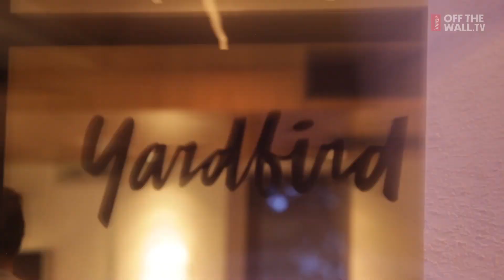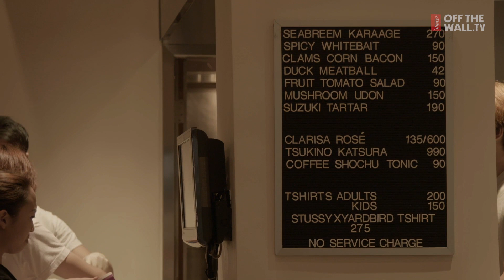Yardbird - Hong Kong | House of Vans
The food, the drinks, the staff, the music, the artwork. If you have just one evening in Hong Kong, make sure to spend it at Yardbird. Period.